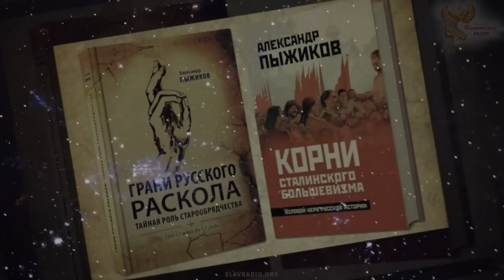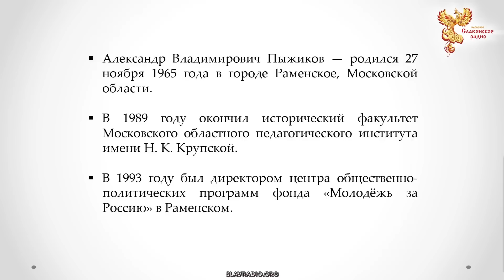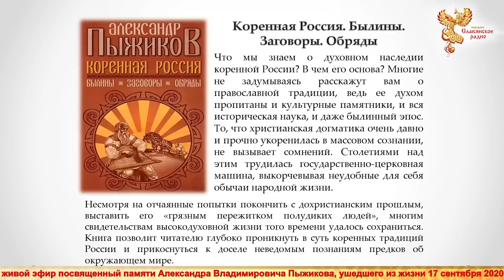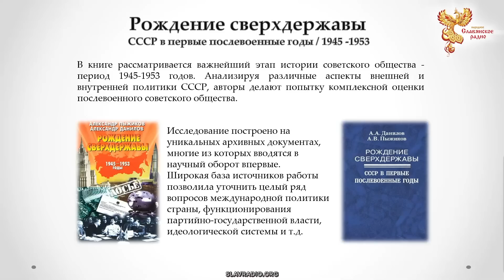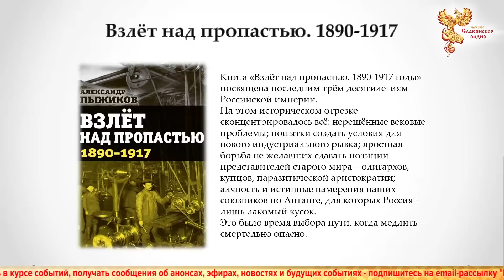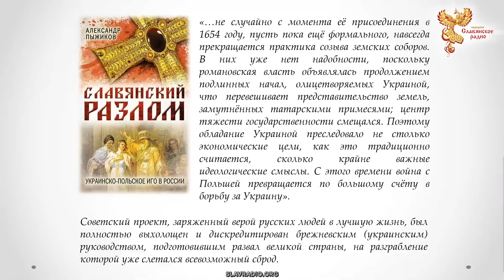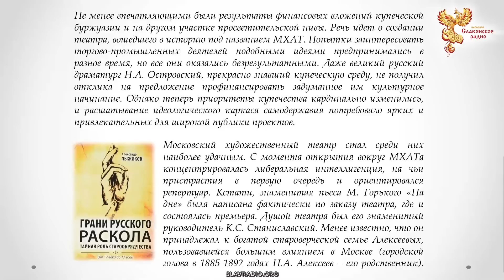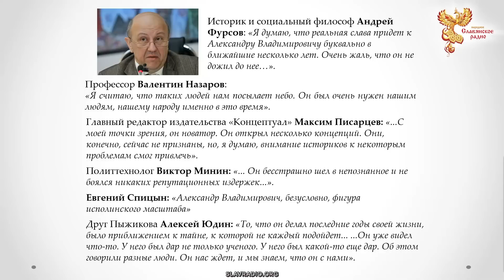День памяти Александра Владимировича Пыжикова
Эфир посвящён памяти Александра Владимировича Пыжикова — российского историка и государственного деятеля, специалиста по истории России 50-60-х годов XX века, доктора исторических наук, профессора, просветителя.

Быть ДОБРУ!
МЫ В ИНТЕРНЕТЕ:
Сделаем вместе Мир лучше!
Внимание!